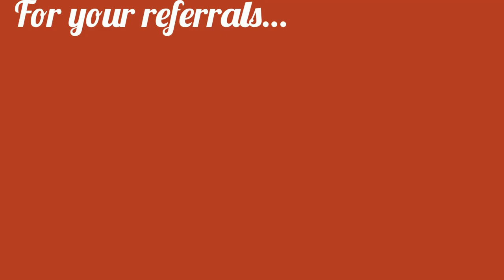Thank You for Making Me Your Trusted Advisor | Central Coast, California